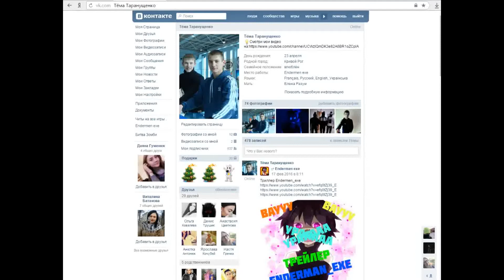99+Убийств в Counter-Strike: Global Offensive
Я по но чалу играл с USP а потом понял что можно закупаться и потом с M4A1-S тащил
И к стате кто у меет монтировать через сони вегас про помогите мне видите видео в коробочке а нужно в прямоуголинике сделать кто поможет пишем Skype мне сюда